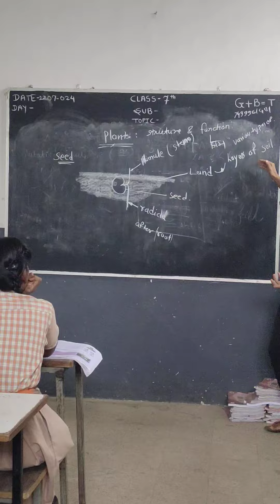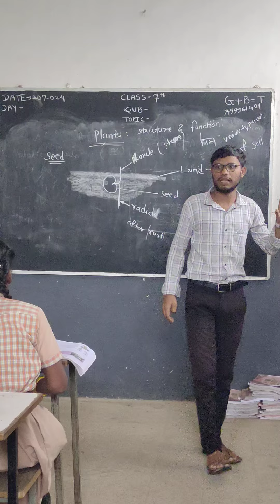Plants -Structure and Function||7th class || 2 lesson